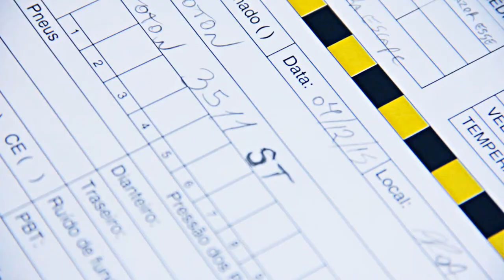Web Serie Foton - Episódio 3